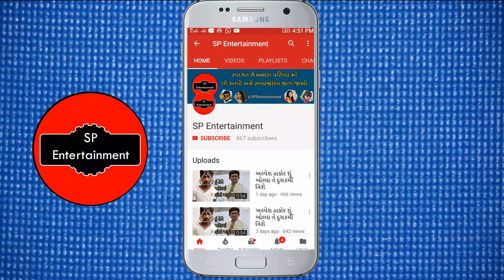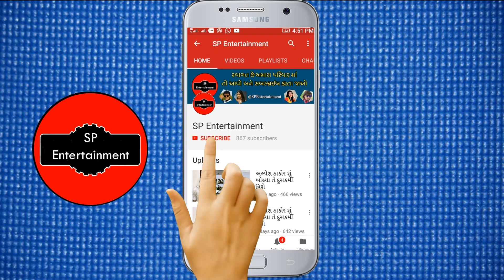જીગ્નેશ કવિરાજ ચાલતા જવા ની માનતા પુરી કરશે